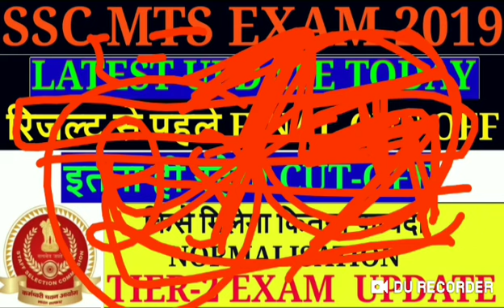SSC MTS EXAM 2019/SSC MTS CUT-OFF 2019/SSC MTS RESULT 2019 LATEST UPDATE / MTS TIER-1 CUT-OFF 2019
in this video we have discussed about SSC MTS exam 2019.